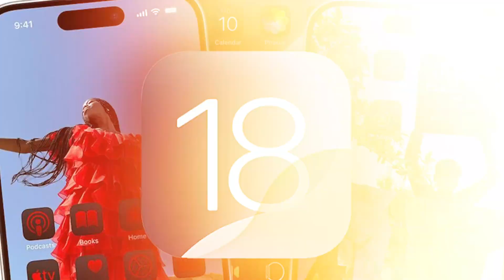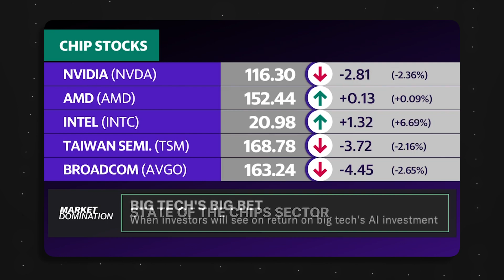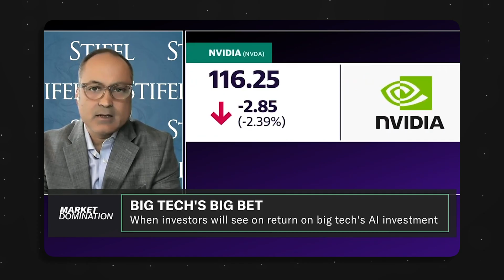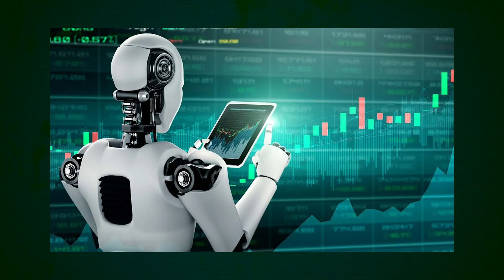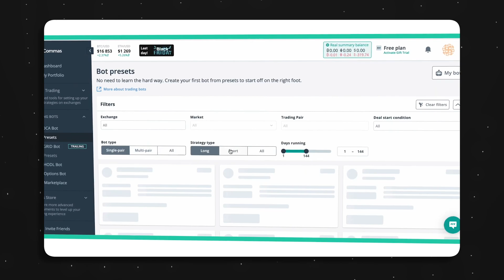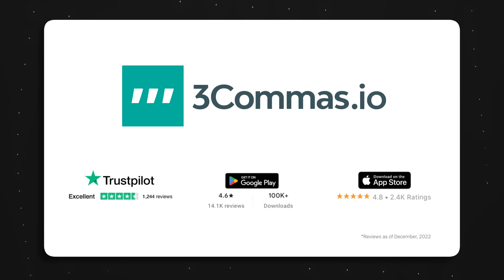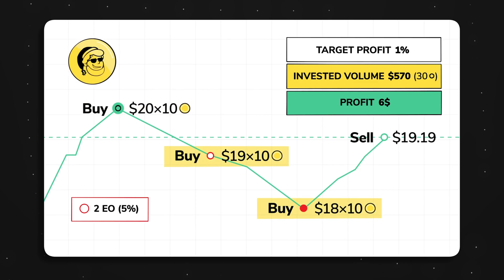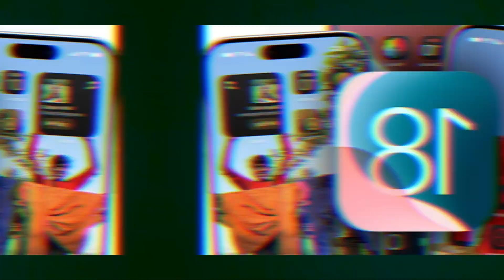How AI Is Revolutionizing Our Financial Future | Mpho Dagada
How Artificial Intelligence is Reshaping Finance and Tech: The AI Boom Explained!

Today, we are diving deep into the transformative world of Artificial Intelligence (AI) and how it’s changing the financial landscape. AI is no longer a science fiction concept; it's revolutionizing the way we invest, save, and how banks operate! In this video, we will explore the current status of the chip sector, including the recent volatility around Nvidia, and the critical discussions happening between the Biden Administration and top tech leaders in AI.

### Content Summary:
In this video, we’ll cover:
- The latest insights on Nvidia and the chip sector’s volatility. 🔍
- Highlights from a significant meeting between the Biden Administration and AI pioneers. 🤝
- Breaking down the new features of iOS 18 that you need to know! 📱
- Real-world applications of AI in trading and finance – and how you can start utilizing them today! 💵

### Timestamps:
00:00 - **Introduction**
02:15 - **The State of the Chip Sector & Nvidia’s Role**
05:30 - **Meeting of Tech Leaders with the Biden Administration**
12:45 - **AI in the Trading World: Opportunities & Risks**
18:00 - **Exploring iOS 18 Features**
25:00 - **Conclusion & Community Questions**

### 📢 Call-to-Action:
What are your thoughts on investing in AI? Have you made any investments in this booming sector? 👇

✅  About Mpho Dagada.

Mpho Dagada, who is a bestselling author, entrepreneur, and speaker, draws on personal life successes and passions to inspire and rally global agents of change to build a more profitable future for all to ensure that each individual becomes an asset in their organizations, advocates of change in their society and leaders in their world.

Mpho uses this Channel to inspire, educate, and encourage everyone to aspire to achieve their dreams, discover their purpose, and press toward realizing it.

🔔 Transform your thinking and lead the change in your world.